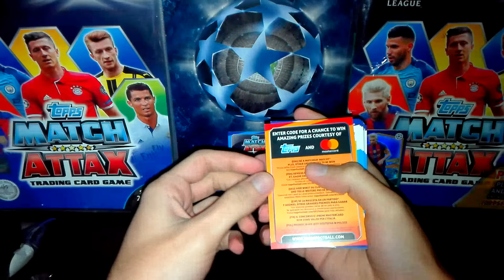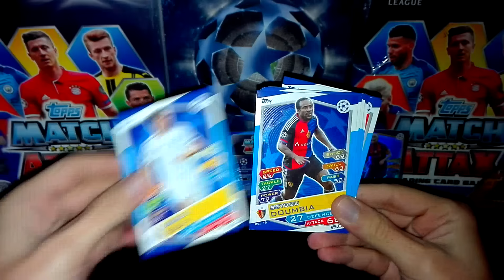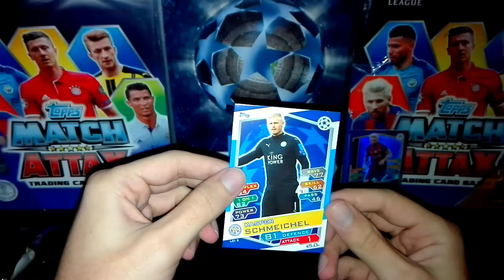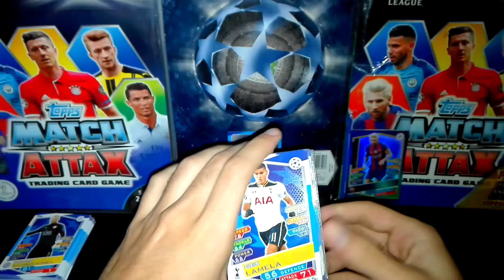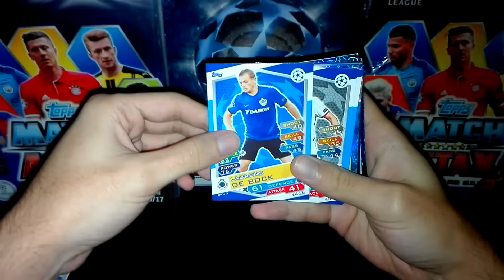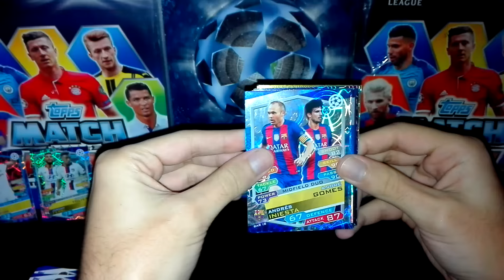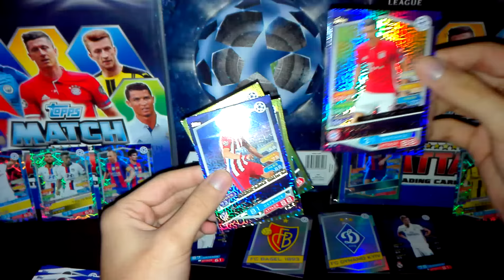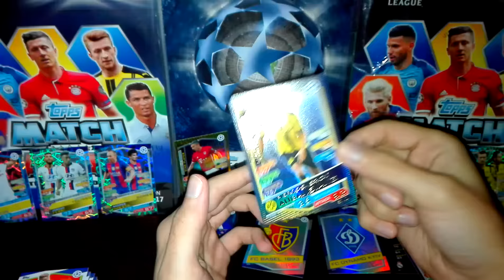Abertura da TIN BALL Champions League 2016/17 Match Attax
Muitas cards para ver.